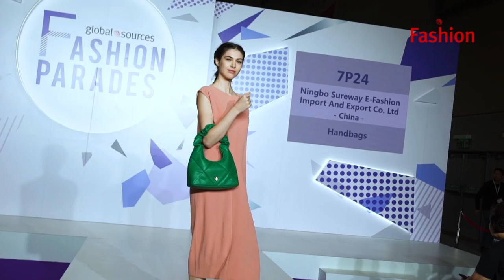Global Sources Fashion: Where New Business Opportunities Await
Embark on a whole new sourcing experience as Global Sources Fashion takes center stage on 27–30 April, 2024 at AsiaWorld-Expo in Hong Kong! Get treated to a grand showcase of 400 booths of high-quality, on-trend fashion products spread across 20,000sqm of exhibition area.

At the Southeast Asian exhibitors’ pavilion, explore product offerings from suppliers in Asia. Co-located with Global Sources Sports & Outdoor, the show is where new business opportunities await!